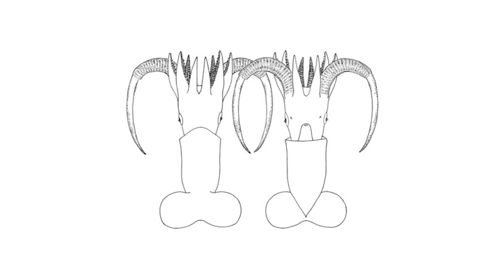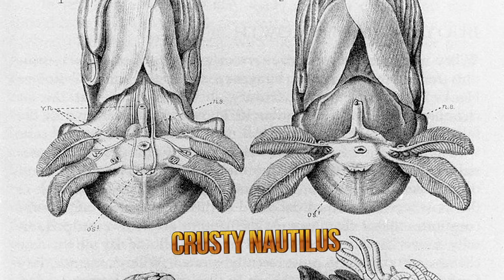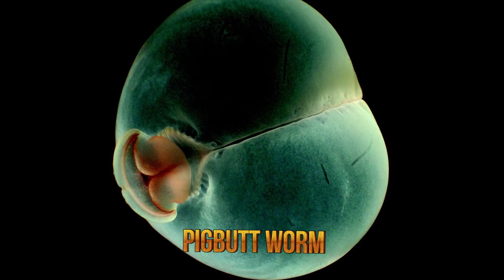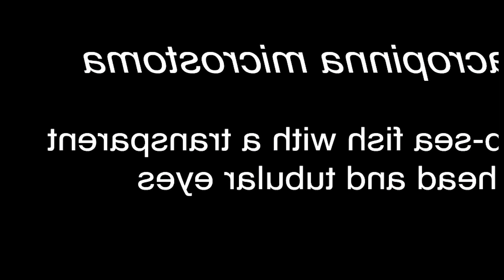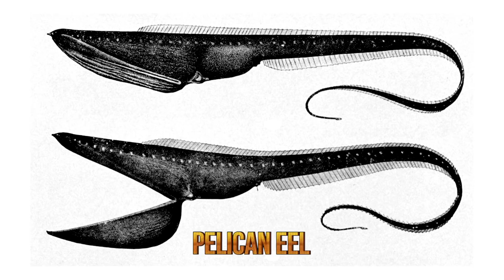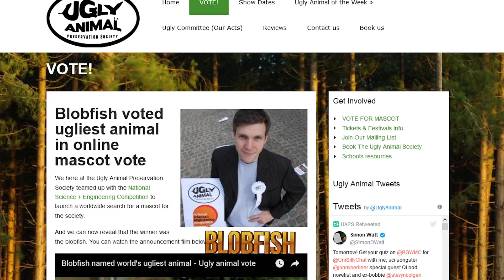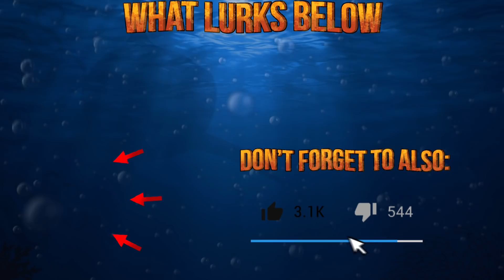20 of the Rarest & Most Unusual Sea Creatures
These sea creatures are so rare, that we only found 1 or 2 of them. How rare and unusual are they exactly? Find out here...

20 of the RARESTand UNUSUAL Creatures Found In The Sea

1 – Promachoteuthis sulcus

We start off our list with the Promachoteuthis sulcus. Known only by its scientific name, this species of squid is the rarest on earth and does not even have a common name.

2 – Pocket Shark

Second on our list is the Pocket shark which is an extremely rare species of the shark family. First seen years ago off the coast of Peru, the second-ever known specimen was collected in 2010 offshore Louisiana, near the Gulf of Mexico by the NOAA ship.

3 – Australian Ghost Shark

Next is the Australian Ghost shark which is found in southern Australia, including Tasmania, south of East Cape and Kaipara Harbour in New Zealand at depths of up to 500 meters.

4 – Crusty Nautilus

At number 4, meet Crusty nautilus also known as the Fuzzy Nautilus, one of the rarest marine animals in the world. This is a really rare species that was thought to have gone extinct after 1986 but was rediscovered in 2015 by a US biologist off the coast in Papua New Guinea.

5 – Pigbutt worm

A rare sight that you might see if you descend thousands of feet beneath the water, is this balloon-like pair of buttocks that resemble a pig’s rear.

6 – Dumbo Octopus

Dumbo octopus that belongs to the Umbrella group of octopuses comes 6th on our list and is the deepest living of all known octopuses. They come in different colors and live anywhere from 9,000 to as deep as 23,000 feet below the surface.

7 – Halitrephes maasi jellyfish

Number 7, we have the Halitrephes Maasi jellyfish which is a deep sea jellyfish and not much is known about this species. It is extremely rare to have ever been seen as it is found at a depth of 4,000 to 5000 feet below the water.

8 – The Pink Sea-Through Fantasia

8th on our list we have the Pink Sea-Through Fantasia, an amazing creature that was unknown till 2007 when it was discovered by a team of marine biologists about 2,500 meters deep in the Celebes Sea in the western Pacific Ocean.

9 – Dana Octopus Squid

At number 8 we have Dana octopus squid named after Danish fisheries biologist Aage Vedel Tåning who often traveled on the research vessel, Dana. It is one of the largest known squid species, reaching a mantle length of 5.6 feet and the total length of 7.5 feet.

10 – Vampire Squid

We arrive at number 10 with the Vampire Squid that has similar characteristics of both octopuses and squid. The scientific name of Vampire Squid translates to 'vampire squid from and seems an apt name as its eight arms are connected by a cloak-like.

11 – Barreleye

Coming next on our list is an astonishingly strange creature that can only come from a mad scientist or in this case from the deep sea. Barreleye, also known as spook fish get their name because of their barrel-shaped eyes.

12 – Oarfish

Number 12 is Oarfish which is the longest species of bony fish, with lengths reported up to 17 meters and can weigh as much as 600 pounds. Just last year several beachgoers pulled a deceased oarfish from the sea in the Philippines.

13 – The goblin shark

13th on the list, the Goblin shark is a very rare species of deep-sea shark. It is a medium-sized shark and the length of an adult ranges between 3 to 4 meters.

14 – The Terrible Claw Lobster

This tiny lobster is number 14 on our list and is apparently a very rare deep-sea lobster. The Terrible Claw Lobster gets its name because of its bizarre claws.

15 – Pacific Blackdragon

The Pacific Blackdragon that ranks at number 15 on our list is a deep-sea predator that belongs to the Pacific Ocean and hence the name.

16 – The Narwhal

Known as the "unicorn of the ocean," the narwhal is a rarely seen whale that inhabits mostly the Atlantic and Russian waters of the Arctic.

17 – Roughback batfish

Though those lovely red lips are eye-catching, it still looks like it should have a good shave before it tries make-up again.

18 – Pelican eel

At the 18th position is the Pelican eel, one of the most bizarre looking creatures in the deep sea with its most notable attribute being its large mouth.

19 – Spotted Handfish

Have you ever seen a fish that prefers walking instead of swimming? If not then let’s introduce you to the second to last on our list.

20 – Blobfish

Voted the world's ugliest animal in an online poll conducted by the British-based Animal Preservation Society, last on our list is the Blobfish which lives off the coasts of Australia and Tasmania. Since it lives about 2,000 to 3,900 feet deep in the water, it is very rarely seen by humans, aren’t we thankful for that!

Make sure you paid close attention because those sea creatures are really rare! Did you happen to see one in real life?